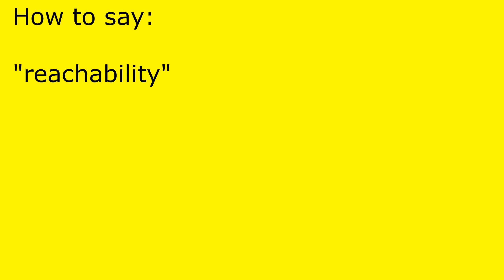How to pronounce reachability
reachability pronunciation.